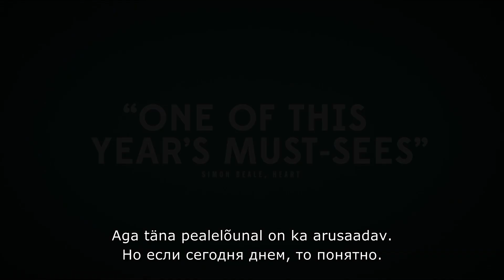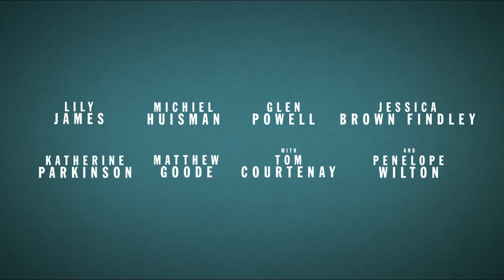Guernsey Kirjandus- ja Kartulikoorepiruka Selts - EE/RU treiler